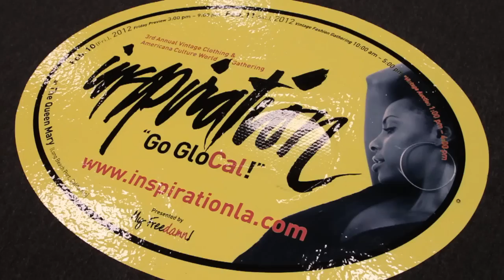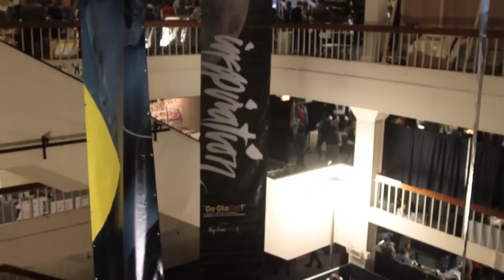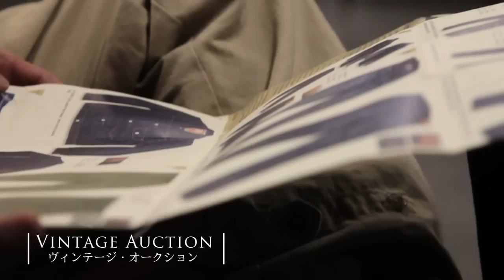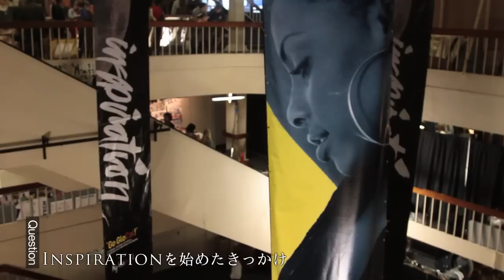inspiration -VISIT CALIFORNIA-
BEAMSの原点とも言えるカリフォルニアで開催される、ヴィンテージイベント「inspiration」。当イベントのトータル・コンセプターを務め「My Freedamn!」の著者でもある田中凛太郎氏にインタビュー。